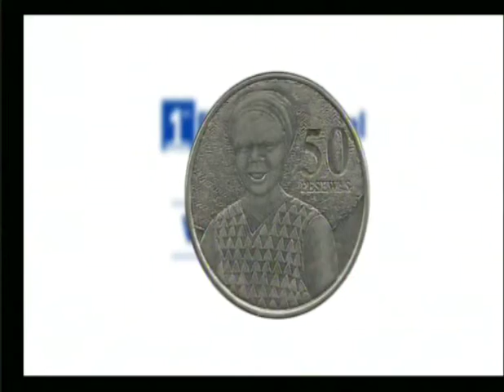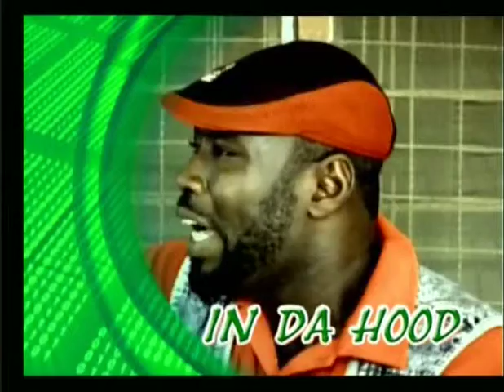Kanewu 19 07 14 Part 1 1